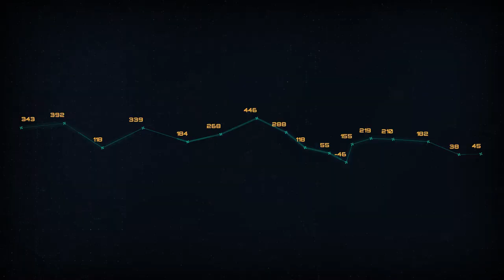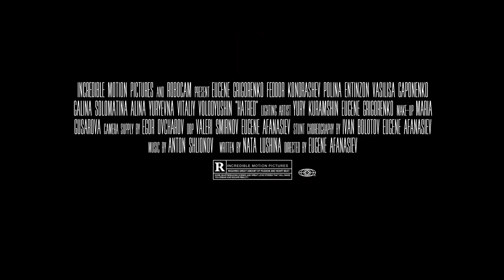MOGRT 1 FULL TRAILER v03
Buy my MoGRTs on Adobe Stock